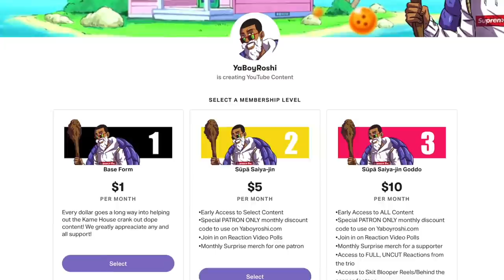Naofumi vs Glass! | Rising of the Shield Hero Ep 12 Reaction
Send Us Fan Mail Here:
5450 Bruce B Downs Blvd.